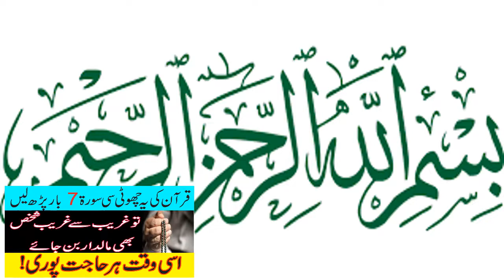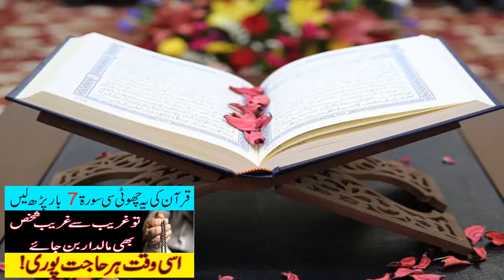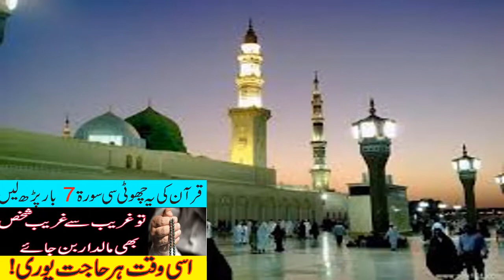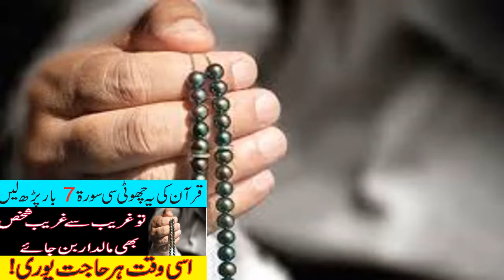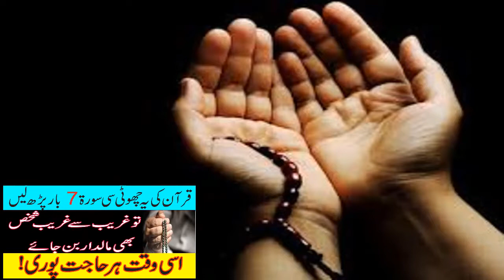Sirf Surah Al Asar K7 Martaba Yeh Wazifa karen | Choti Choti Sorton ka Wazifa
Assalam o Alaikum  Sirf Surah Al Asar K7  Martaba Yeh Wazifa karen | Choti Choti Sorton ka Wazifa
NAZREEN.